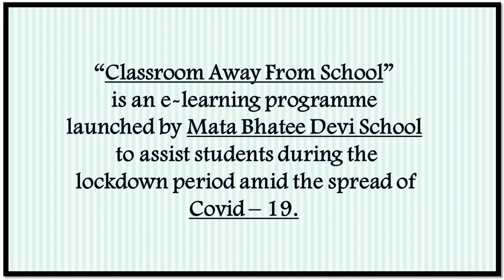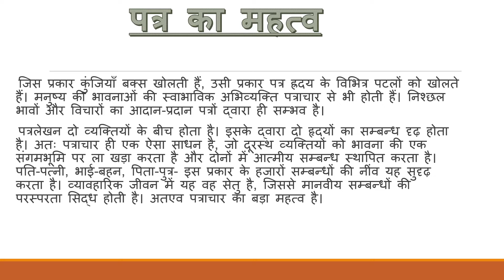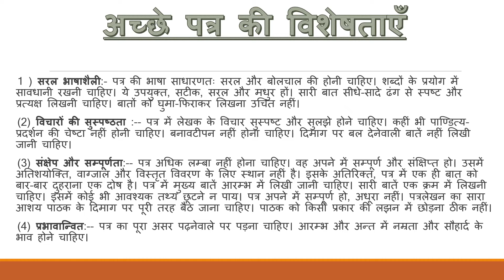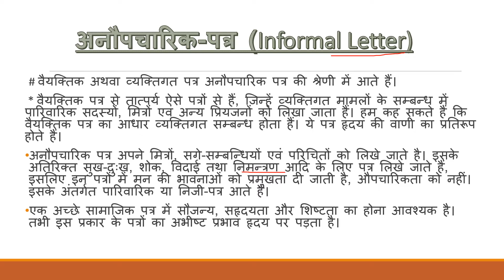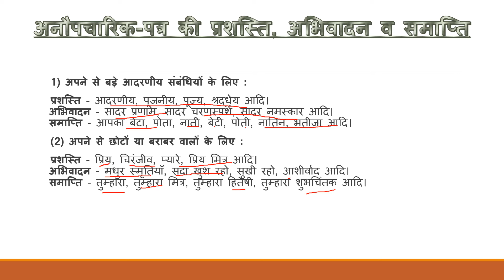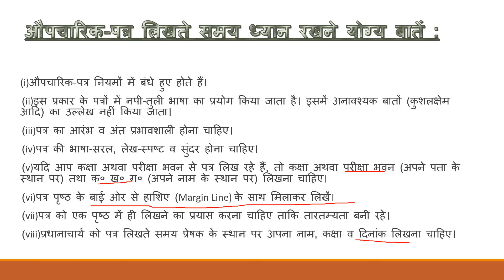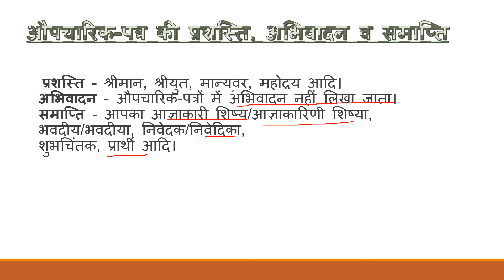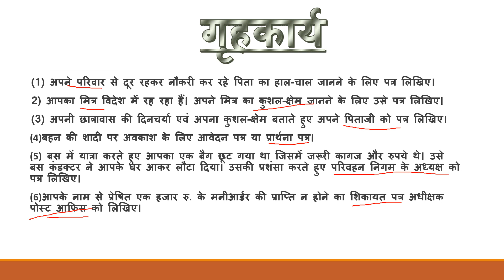14/04/2020 - X - Hindi : Patra Lekhan